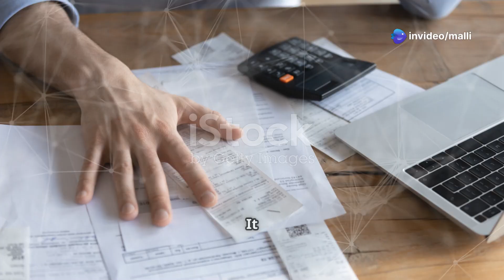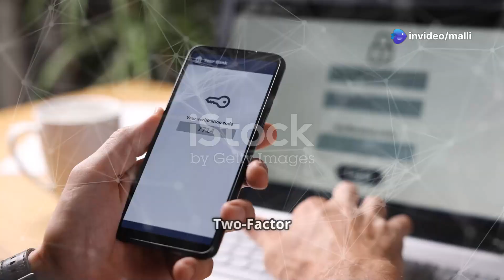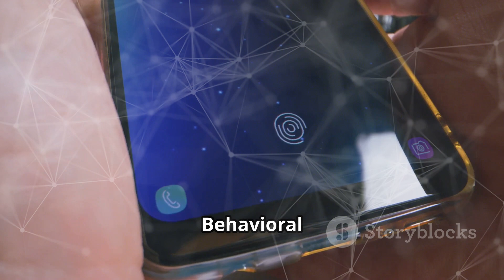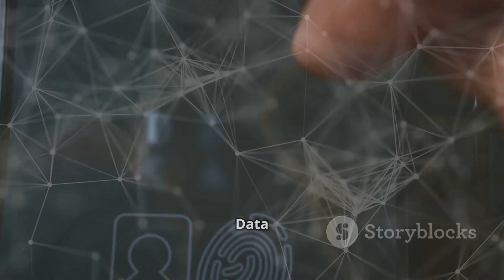Fraud 2025: AI Scams & Prevention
Fraud poses a significant threat to businesses globally, with losses reaching a staggering $12.5 billion in the US alone in 2024. This video explores the evolving landscape of fraud through 2025, focusing on AI-driven scams, identity fraud, and emerging prevention strategies. Discover how companies can implement advanced detection tools and tailor solutions to combat unique industry challenges. We’ll delve into the most common types of fraud to watch for, including deepfakes and multi-accounting, and provide essential features for effective anti-fraud systems. Stay informed to protect your business against these sophisticated threats!

OUTLINE:

00:00:00 The Growing Threat of Fraud
00:00:29 A Double-Edged Sword
00:00:54 The Many Faces of Fraud in 2025
00:01:25 Strategies for Fraud Detection and Prevention
00:01:58 AI and Behavioral Analytics
00:02:29 Fraud Trends to Watch
00:03:06 The Importance of Collaboration and Adaptation
00:03:32 Navigating the Regulatory Landscape
00:04:01 A Call to Action